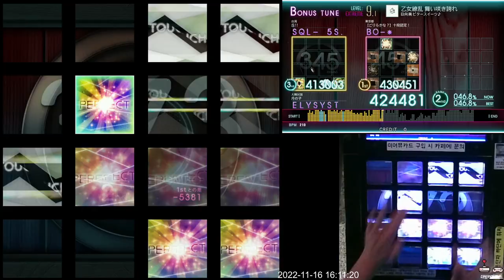[Jubeat Ave.] 乙女繚乱 舞い咲き誇れ EXT 992k FC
Jubeat Ave.
Lv. 9.1